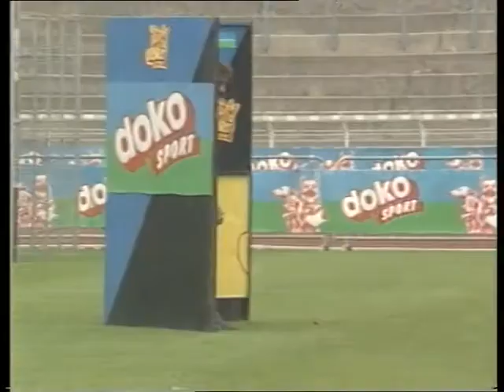Finale Ring - Vass du Mas des Lavandes - Villeneuve d'Ascq 90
18ème de la coupe avec 345.43pts
17ème du championnat avec 708.18pts
Championnat de France en ring à Villeneuve d'Ascq 1990
H.A : Jean-François Gallais, Emile Moltini
Jury : Daniel Geairain, Gérard Desmoudt, Théo Piekarek